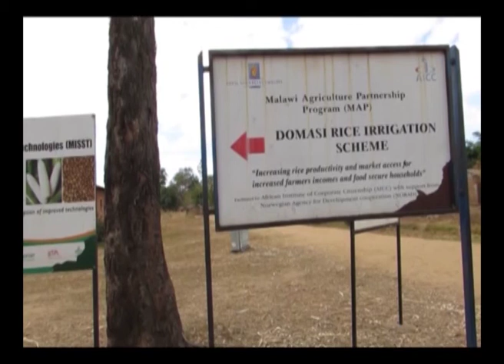Production of New Rice Varieties for Africa (Nerica) in Malawi under APPSA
Dissemination of upland rice among small scale farmers in Malawi. A World Bank Initiative through the Agricultural Productivity Program for Southern Africa (APPSA).